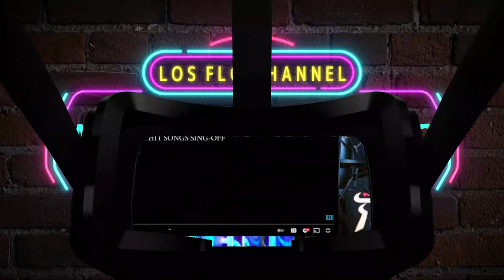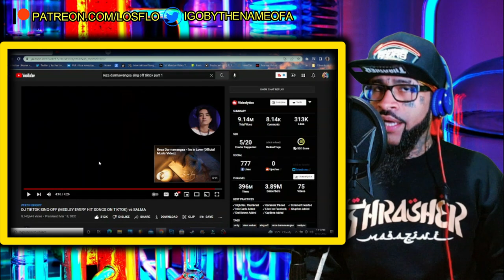REZA DJ TIKTOK SING-OFF (MEDLEY EVERY HIT SONGS ON TIKTOK) vs SALMA REACTION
You're now watching REZA DJ TIKTOK SING-OFF (MEDLEY EVERY HIT SONGS ON TIKTOK) vs SALMA REACTION

And remember.